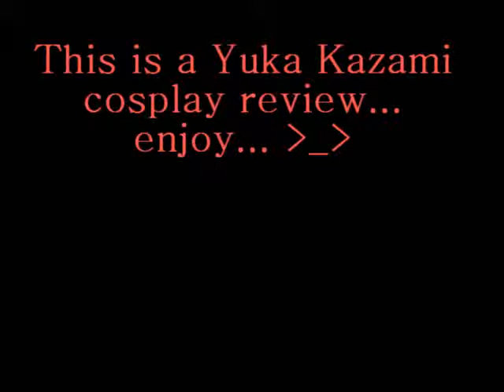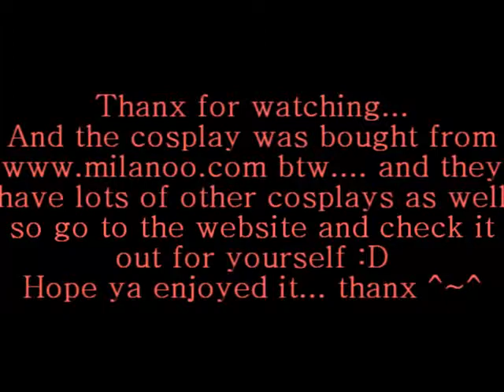Yuka Kazami cosplay review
Gawd I fail XD